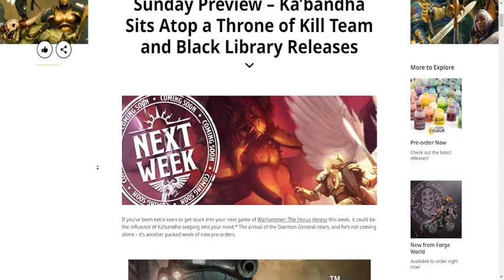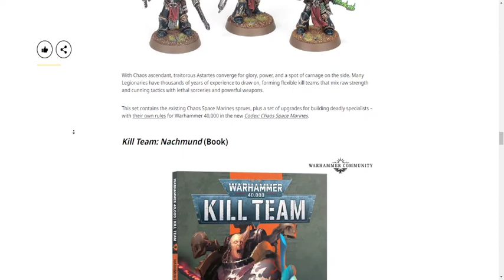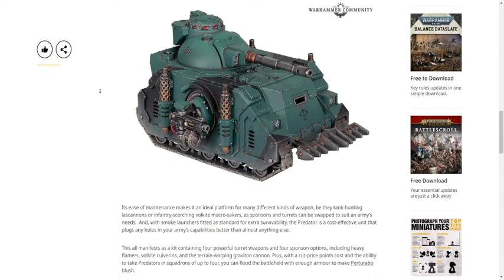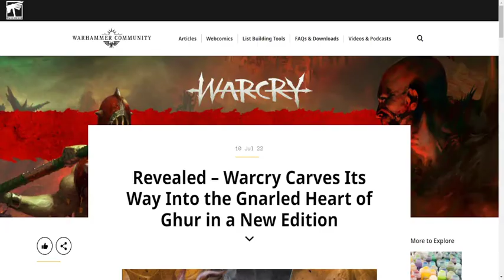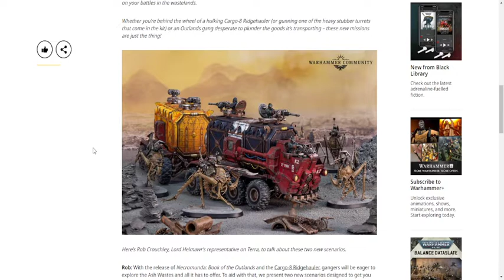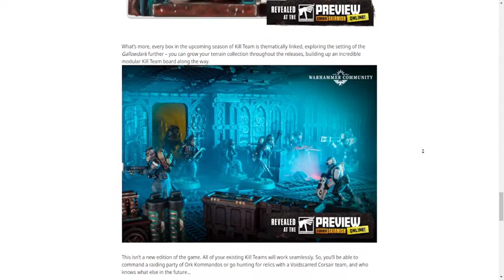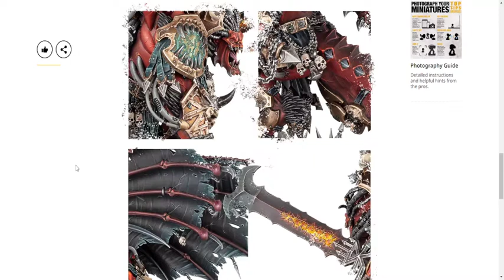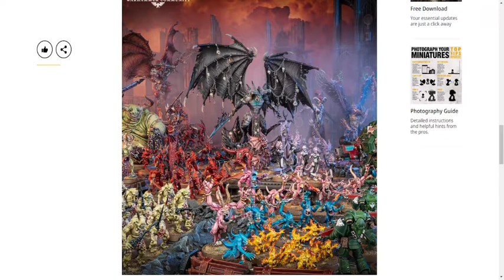TTTG: Trash Cast Ep 97 Specialist Preview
Come and join us by the Trash fire and hear our trash opinions. John and I discussing what is in the news this week. Specialist stream happened and the angry primarch has finally been revealed. Big news happening lots to discuss.

Social
Mathias

Sources

Sunday preview

30k

Predator

New model Monday

Blood bowl

Underworlds

Warcry

Necromunda rules

Goliath bikes

Kill team

Skarrbrand

Daemons codex

Time Stamp
0:00 Intro
1:01 Sunday Preview
15:28 Heresy Thursday
17:52 Predator Tank
22:08 New Model Monday
23:22 Blood Bowl
25:03 Underworlds
27:33 Warcry
33:31 Necromunda Rules
35:09 Necromunda Models
37:55 Kill Team
45:09 Angron
56:46 Daemons
1:00:11 Last Templar
1:01:56 Hobby/Rant